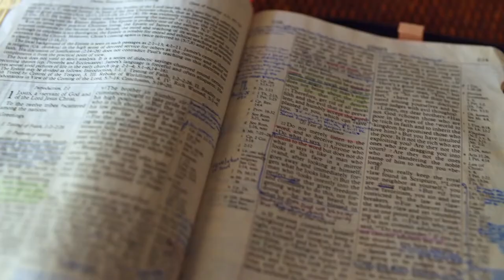Gott auf (m)einer Seite: 4. Mose 17:19-18:11